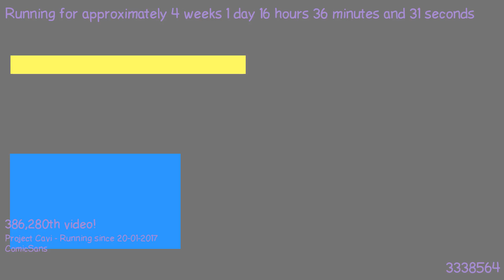1487515239 - Webdriver Cavi - F_0